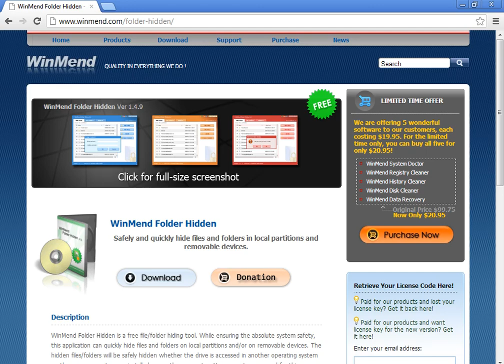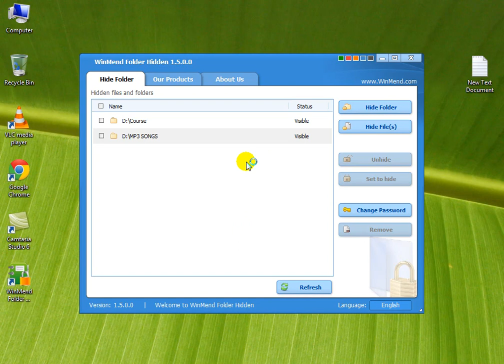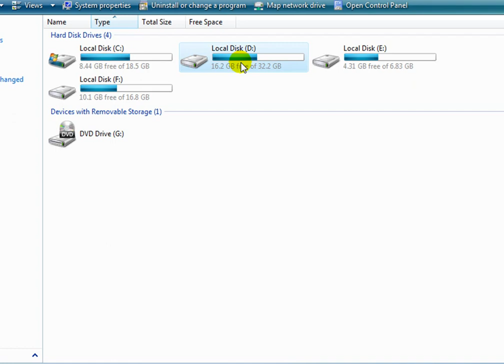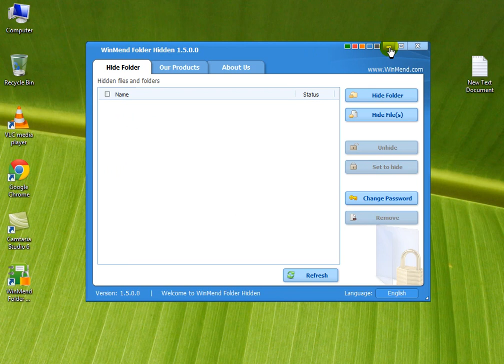Learn How to Hide Any Folder and Files - urdu tutorials - ViDHiPPO.COM